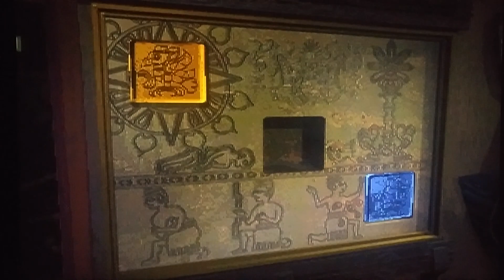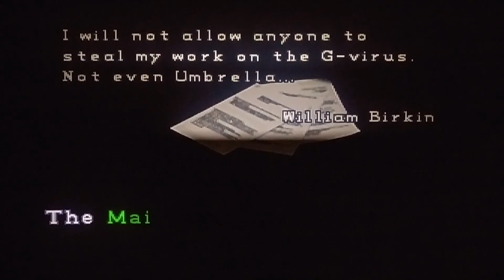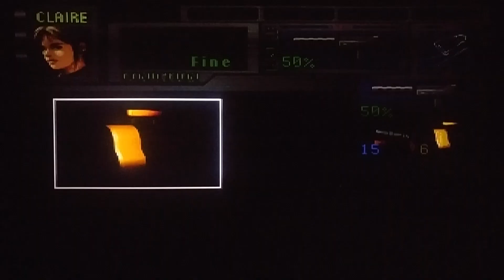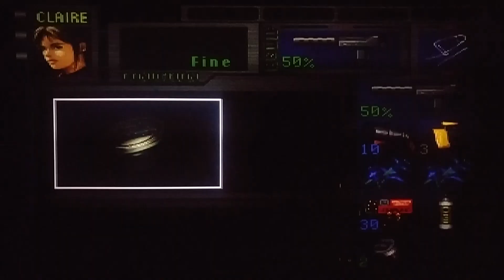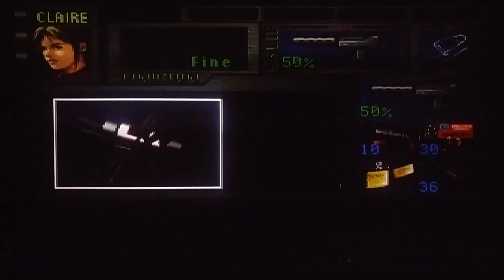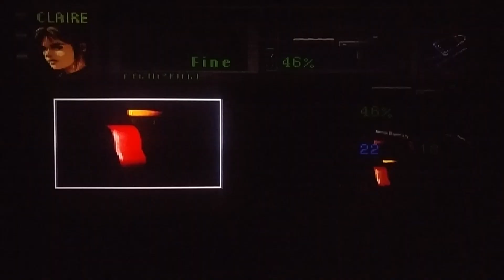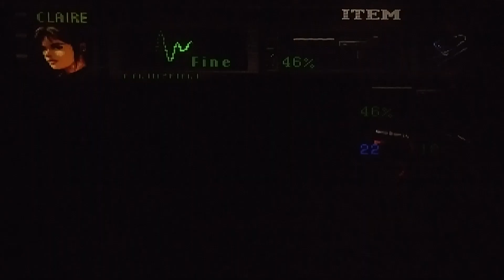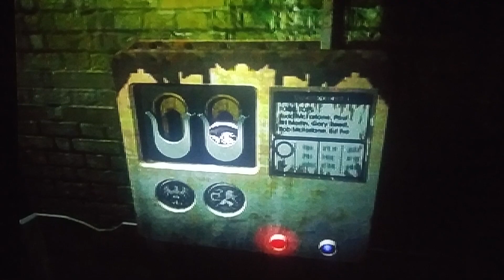Resident Evil 2: Claire B: Episode #11: Scaries For Sherries!!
Episode number 11 of my playthrough of Capcoms Resident Evil 2!!